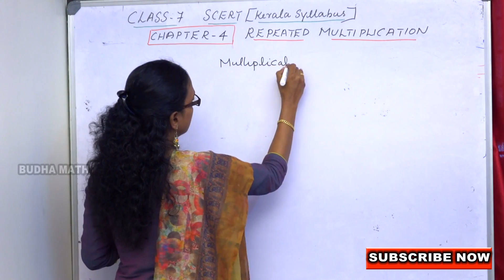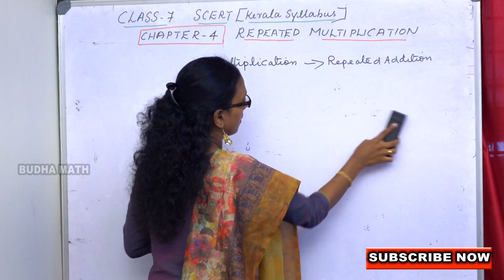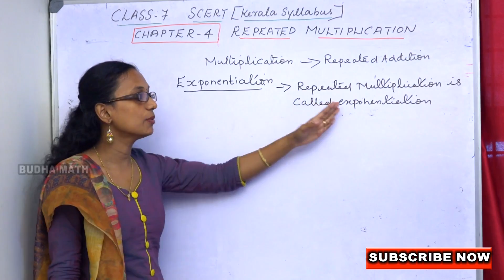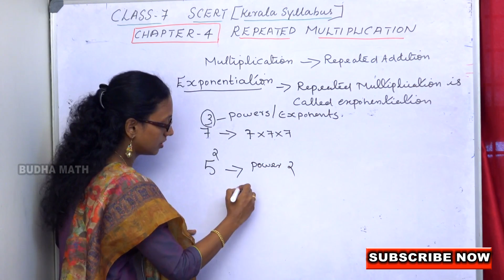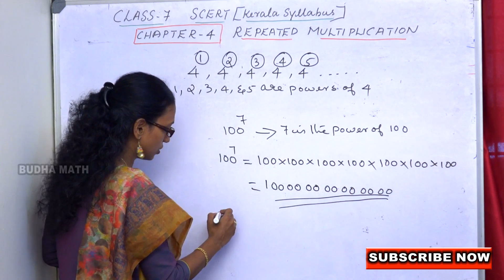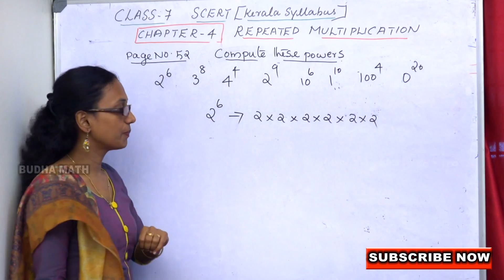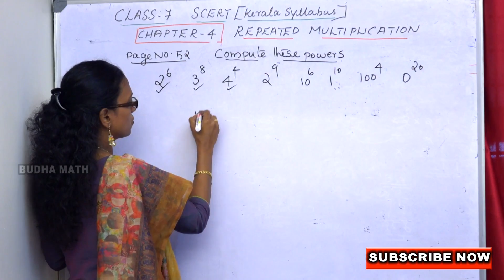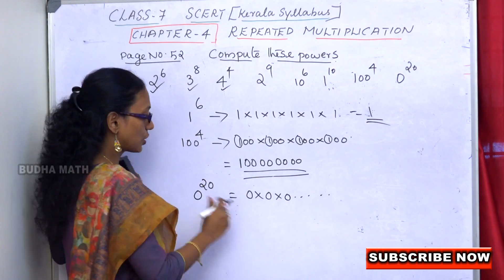Class 7 mathematics( Kerala syllabus ) chapter -4 Repeated Multiplication part-1